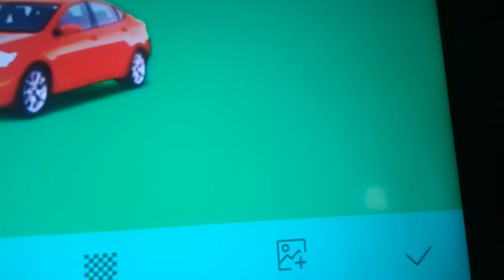Chef Tito Part 2 Out Of 5